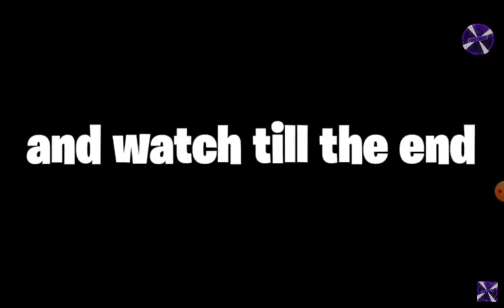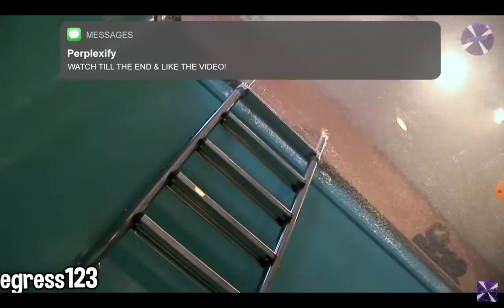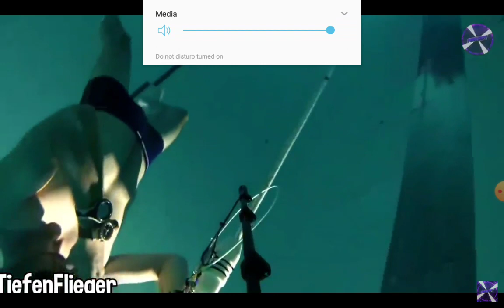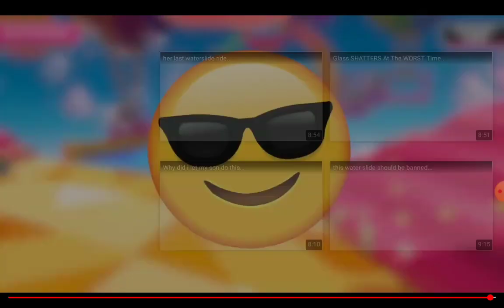Next trend/ words deeps pools